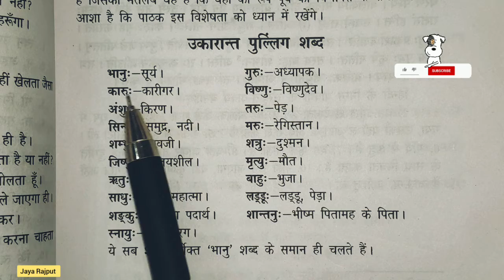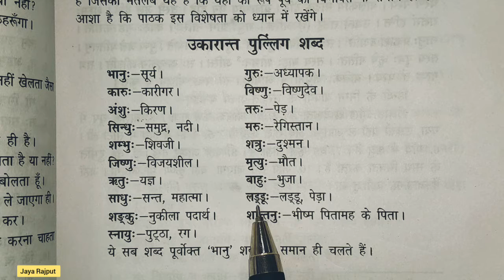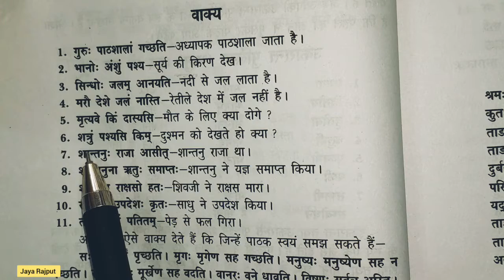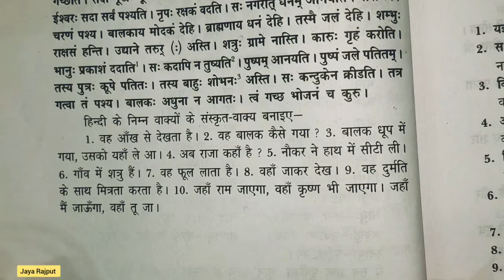संस्कृत स्वयं-शिक्षक || DAY-42 || संस्कृत सीखें || LEARN SANSKRIT || JAYA RAJPUT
संस्कृत स्वयं-शिक्षक'
संस्कृत पढ़ना चाहते हैं
आओ संस्कृत सीखें
 day-42| learn sanskrit |
| JAYA RAJPUT | UP BOARD | हिंदी |
# संस्कृत